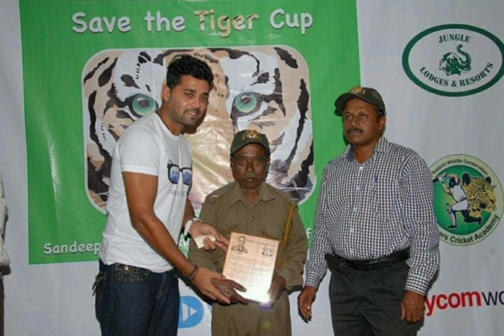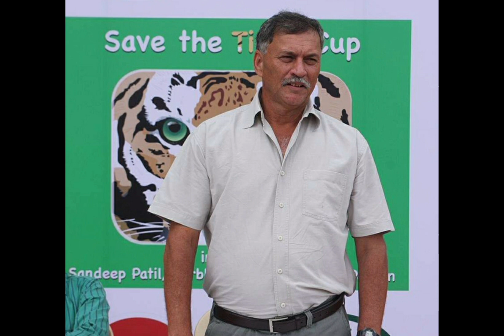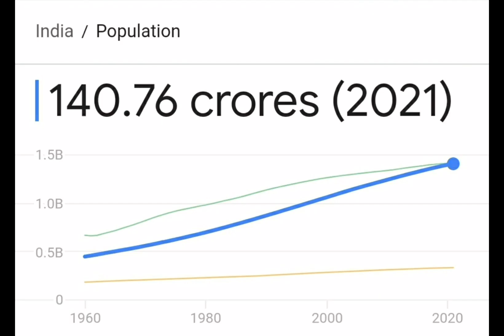World Cup 2023 | Random notes from 2023 Cricket World Cup 15 | India vs New Zealand | Save Tiger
Fifteenth episode of World Cup 2023 with Gikku Diaries.
India face NewZealand in the first semifinal while Australia face SouthAfrica in the other.
In this episode, we talk to senior cricket journalist from Bengaluru Joseph Hoover not only on the Cricket World Cup but also on his untiring and sustained efforts in wildlife protection and roping in the best of Ingian cricketers including SachinTendulkar RahulDravid anilkumble javagalsrinath harbhajansingh yusufpathan ajayjadeja among others